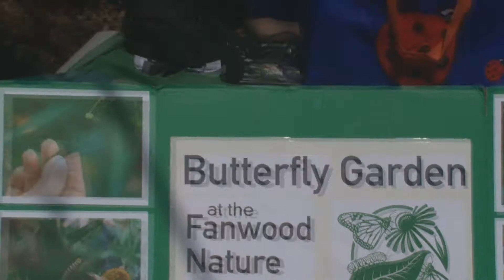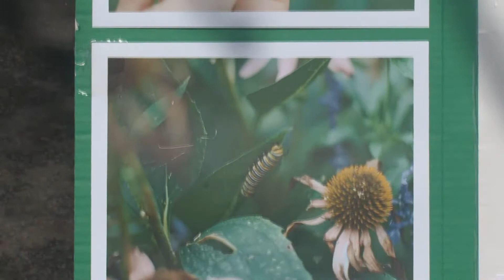2014 Fanwood Earth Day 25th Anniversary